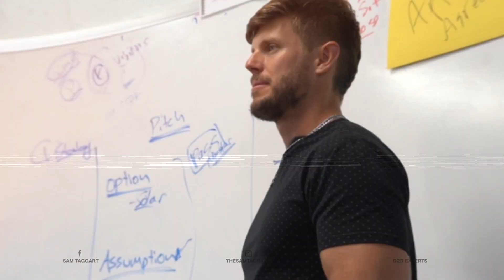Leadership Mastery: Pro Tips to Scale Your Impact and Influence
At D2D we take things pretty serious!  Check out what we did in San Diego to help grow our leadership skills!

Deep Dive with Sam Taggarts D2D expert CEO mastermind